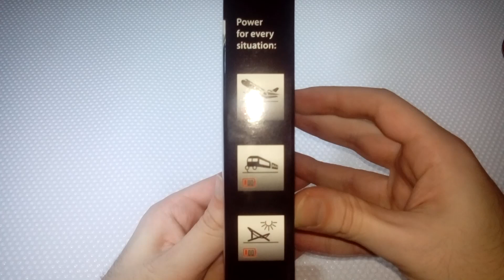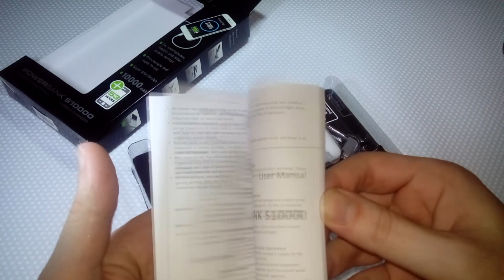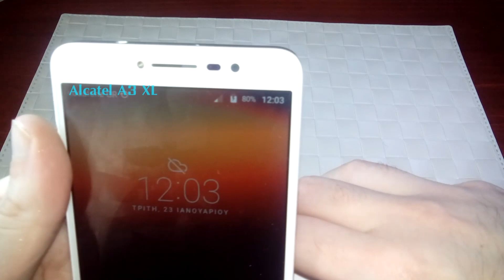Intenso Power Bank S10000 Unboxing and Testing on various USB devices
Τα προιόντα που παρουσίασα στο βίντεο θα τα βρείτε στις παρακάτω σελίδες - See the links below if you want to order the products showed in my video.
INTENSO 7332532 Power Bank S10000 Slim iDual 10000mAh:
e-shop

Το βίντεο είναι unboxing και αναλυτικό τεστ απόδοσης του Ιntenso power bank. Χρησιμοποίησα κινητά, Φορτιστή QC 3.0, Φορτιστή μπαταριών και υψηλής ποιότητας Blitzwolf καλώδια και USB testers. Tα αποτελέσματα των μετρήσεων μου, είναι εξαιρετικά και ξεπερνάνε τα νούμερα του κατασκευαστή, χρησιμοποιώντας τα ποιοτικά δικά μου καλώδια Blitzwolf και όχι αυτό της συσκευασίας.
In this video I am testing the Intenso S10000 power banks on 2 phones, 5-port QC3.0 USB charger, Mp3 player, Battery Charger using high quality Blitzwolf cables and USB testers.
The resuilts can be seen in my video.

PRODUCTS SPECS

Intenso 7332532 Power Bank S10000
USB Ports: 2 USB ports (1 integrated cable)
Capacity: 10000mAh
Τάση/Ρεύμα εισόδου (Input): 5.0V - 2.1 A
Τάση/Ρεύμα εξόδου (Output): 5.0V - 2.1A

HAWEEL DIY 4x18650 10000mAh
Brand: Haweel
Model: HWL9500
Color: Black, White
Capacity: 10000mAh
USB Ports: 2 USB ports
Output:5V/3A
Product Weight: 95g
Dimensions:11.5*8.1*2.5cm
Battery Type: 4*18560 Li-ion rechargeable batteries
Inticator LEDs and Battery Display: Yes
Certification: FC CE RoHS (Support Voltage, Short circuit & Over current protection)

Package  Included:
1*HAWEEL 4x18650 Dual USB Ports LED Display 10000mAh Battery Case (18650 battery not included)

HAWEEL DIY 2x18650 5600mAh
Brand: Haweel
Model: HWL9400
Color: Black, White
Capacity: 5600mAh
USB Ports: 1 USB ports
Input: 5V/1A
Output:5V/1A
Product Weight: 38.5g
Dimensions: 10*4.5*2.5cm
Battery Type: 2*18560 Li-ion rechargeable batteries
Inticator LEDs: Yes

Package  Included:
1* HAWEEL 2x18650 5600mAh Battery Case (18650 battery not included)

((( ΣOUNDTRACKS )))

Fadent - By Night [Argofox Release]

L3V3LS - Good Times [Outertone Free Release]

Όσοι βρίσκετε καλή και χρήσιμη την δουλειά που κάνω στο κανάλι μου, βοηθήστε με να συνεχίσω. Πατώντας πάνω στο link και μετά αγοράζοντας το προϊόν απο αυτό το κατάστημα, εγώ κερδίζω ένα μικρό ποσοστό του συνολικού κόστους, χωρίς φυσικά εσείς να χρεώνεστε οτιδήποτε παραπάνω.